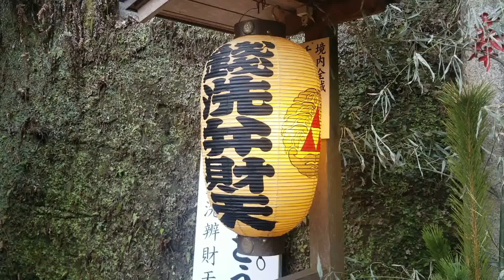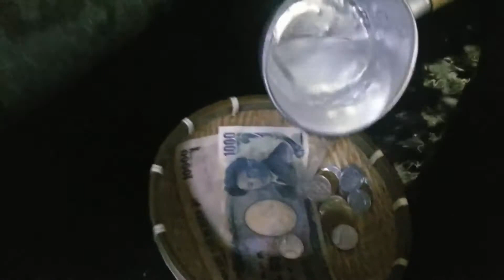【金運アップ】Increase your Money Luck at Zeniarai Benzaiten Ugafuku Shrine In Kamakura!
Went at Zeniarai Benzaiten Ugafuku Shrine located in Kamakura, Kanagawa Prefecture.
People visit the Zeniarai Benzaiten Ugafuku Shrine to increase their luck with money.
LOCATION

「 Zeniarai Benzaiten Ugafuku Shrine 」
30-min walk from Kamakura Station
〒248-0017 Kanagawa-ken, Kamakura-shi, Sasuke, 2 Chome−25

「銭洗弁財天宇賀福神社」
鎌倉駅から徒歩で30分
〒248-0017  神奈川県鎌倉市佐助2-25-16
Time
8:00 am  -  16:30 pm

Entrance Fee
Free

Incense stick and candle Fee
¥100

To wash your money you have to borrow a small basket.
To borrow it you have to buy Incense stick and candle.